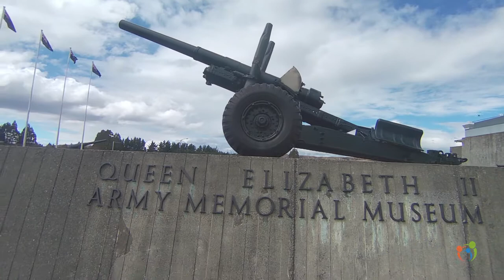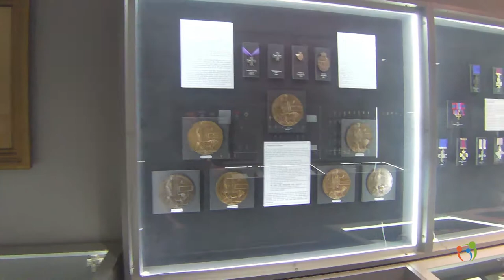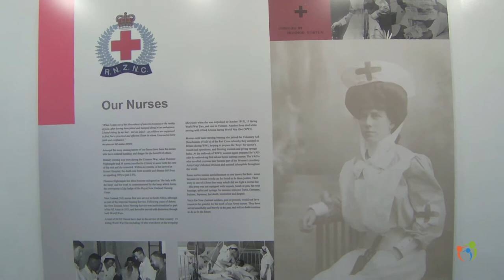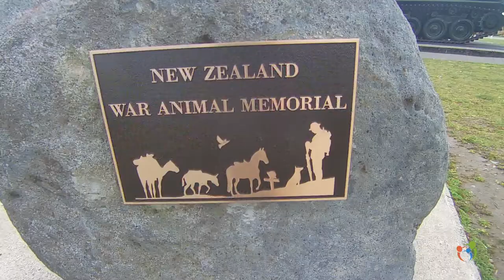National Army Museum Waiouru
Do something NEW New Zealand. Tour the National Army Museum in Waiouru New Zealand, enjoy a hearty lunch at The Mess Tent then browse The Quartermaster Store for that unique gift for yourself or someone special.